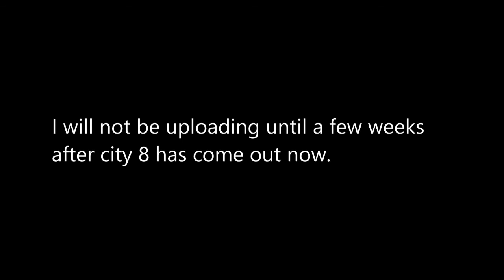[Landis Half Life 2 RP] Remade and Extended Meme intro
I do not plan to upload until a bit after City 8 this is so that I can get footage and for my own benefit as I have said muitple times I do this for myself.

I do it because I want to as I will not get paid for doing any of this.